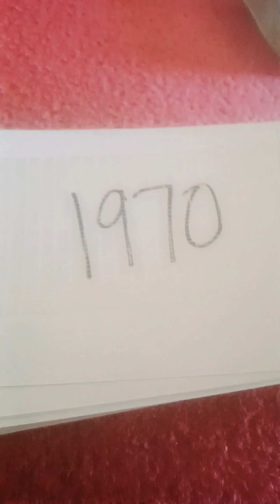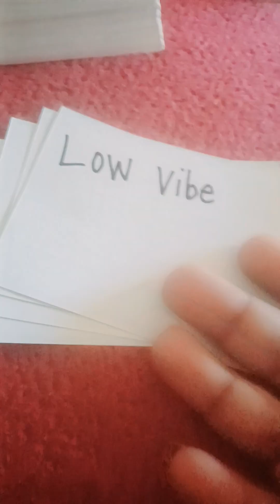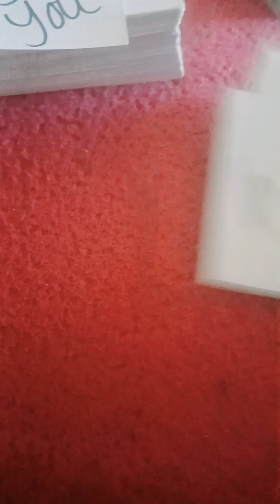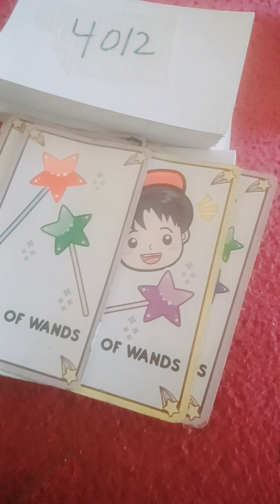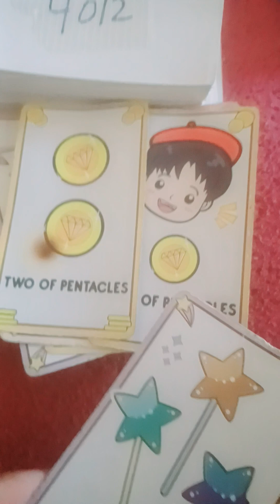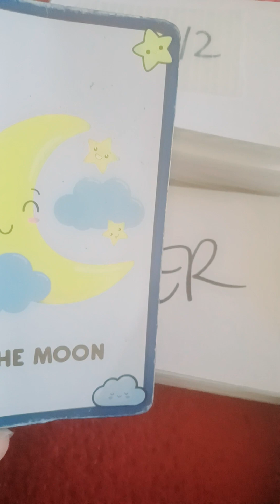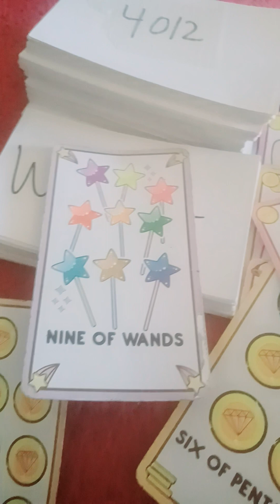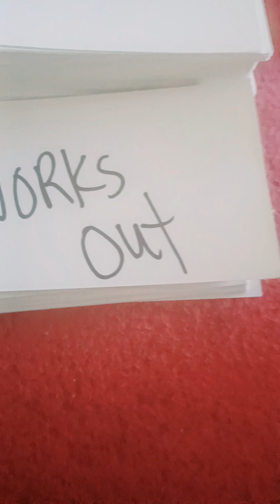VIRGO : they SWEAR they had you on 🔐